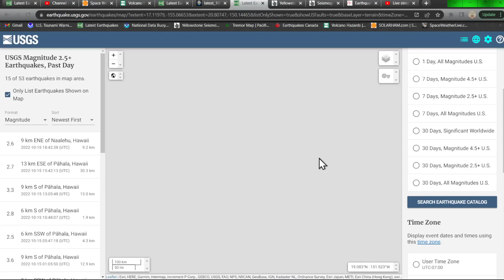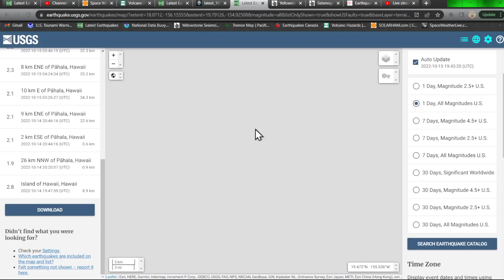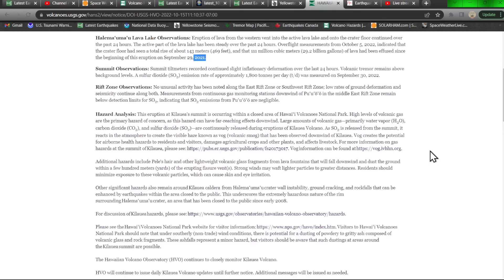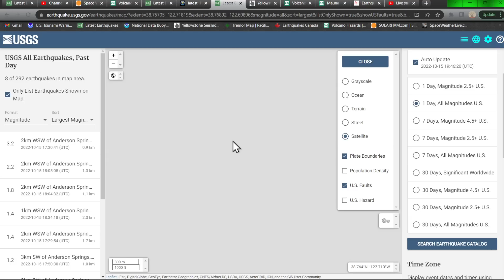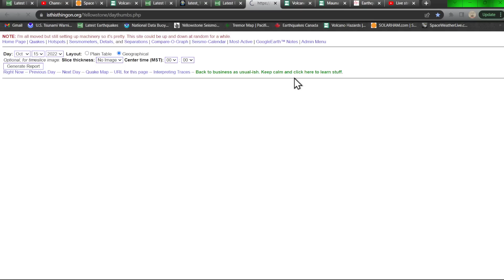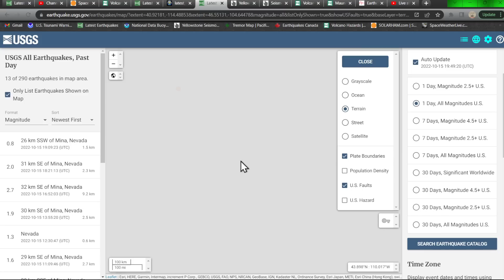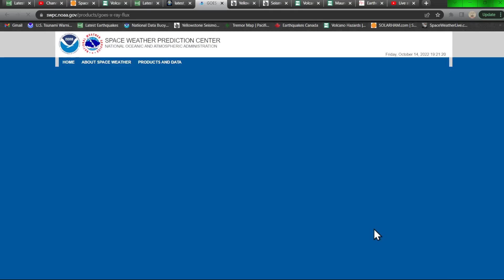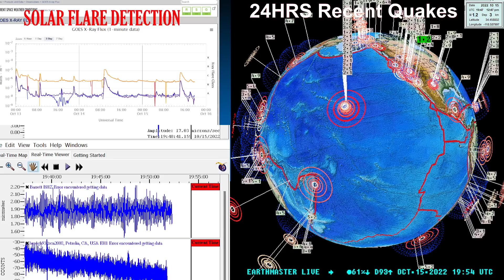Mauna Loa Earthquake swarm update. West Coast earthquake update. Saturday 10/15/2022